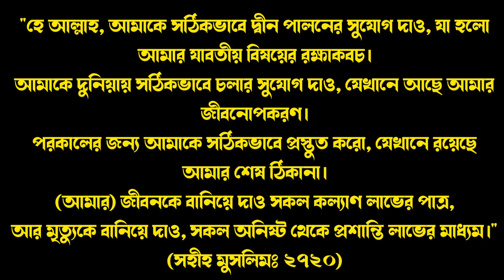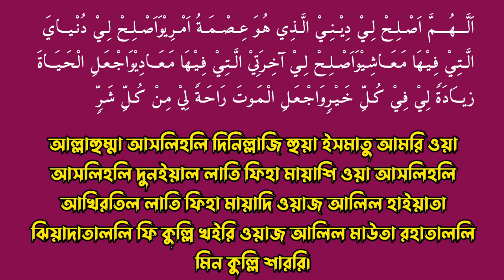এই দোয়াটি হতে পারে আমাদের সকল সমস্যা থেকে মুক্তির উপায়। ইনশাআল্লাহ | Blessings for problem solving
আসসালামুয়ালাইকুম প্রিয় দ্বীনি ভাই ও বোনেরা,
আজকে খুবই গুরুত্বপূর্ণ বিষয়ে আলোচনা করেছি!

এই দু'আটি হতে পারে আমাদের সকল সমস্যা থেকে মুক্ত হওয়ার উপায় ইন শা আল্লাহ। দু'আটি খুবই ছোট, কিন্তু এর কথাগুলোর ব্যাপকতা খুবই বিশাল। দুনিয়া- পরকাল, জীবন- মৃত্যু, কষ্ট- সুখ যা কিছু এ জীবনে এবং পরকালে দরকার, আর যা কিছু থেকে মানুষ মুক্ত হতে চাই সবকিছুই এই কয়টা বাক্যে নিহিত। সবার উচিত এগুলো মুখস্ত করে নেওয়া।